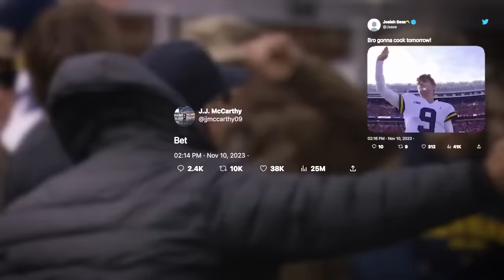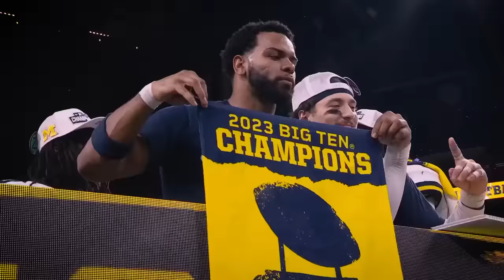MINI-MOVIE: Michigan Wolverines vs. EVERYBODY in the 2023 Season | CFB on FOX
Check out this exclusive look at the Michigan Wolverines' dominant 2023 season as they prepare to take on the Alabama Crimson Tide in the Rose Bowl.